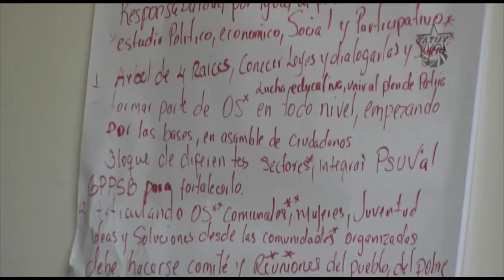Inician en Mérida plenarias regionales del GPPSB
Del 06 al 08 de Noviembre, iniciaron en Mérida las asambleas regionales del Gran Polo Patriótico Simón Bolívar. GPPSB, con participación de organizaciones sociales de los estados Táchira, Mérida y Trujillo, con carácter preparatorio a la gran asamblea nacional del polo, prevista para el próximo 8 de diciembre, día de la lealtad al comandante Chávez.

La diputada, segunda vicepresidenta de la Asamblea nacional, y Coordinadora General del Polo, Blanca Eekhout, presidió la actividad en la región andina y destaca la importancia de la batalla comunicacional a favor del Pueblo y sus expresiones organizativas.